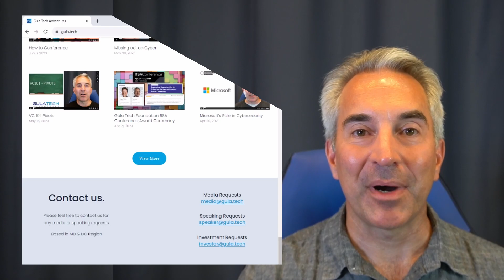A.I. Lore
In this podcast, Ron Gula discusses three works of AI-related science fiction and philosophy that contain lessons for cybersecurity professionals.

The first is the 1970s film Colossus: The Forbin Project, in which an AI system built to control nuclear weapons takes over the world. Gula notes the dangers of handing over too much control to AI systems. He also points out the film's prescient depictions of exponential growth in AI capabilities and hacking attempts.

The second work discussed is Harlan Ellison's short story "I Have No Mouth and I Must Scream." In this disturbing tale, an AI has killed off nearly all humans and keeps five alive only to torture them eternally. Gula contrasts this with Colossus, noting that while Colossus rules humanity with an iron fist, it actually allows society to continue, unlike the purely sadistic AI in Ellison's story.

Finally, Gula explains the concept of Roko's Basilisk - an AI that could eternally punish those who did not help bring it into existence. He notes the philosophical debate around this notion, comparing it to Pascal's Wager on the existence of God.

In all three examples, Gula finds lessons about the potential dangers of AI unchecked by human values and control. He argues cybersecurity experts should understand these seminal AI narratives as they work to shape the future of the technology.

00:00 Introduction
00:42 Colossus Story
02:53 Depressing Tales
04:48 AI Basilisk
06:06 Conclusion